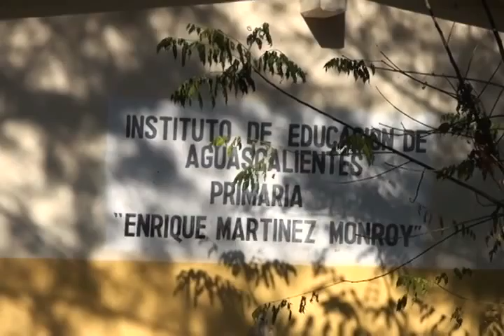ESCUELAS PIDEN SEGURIDAD